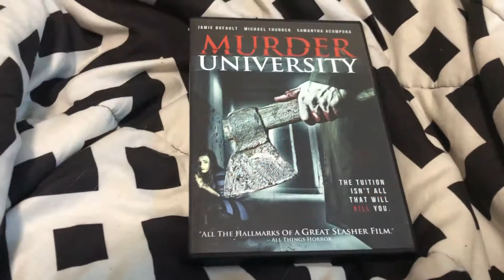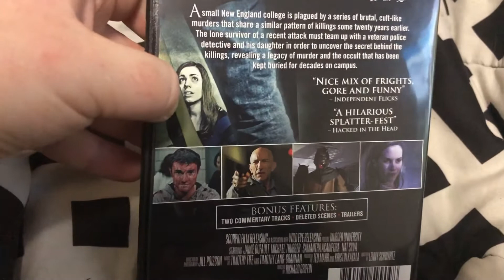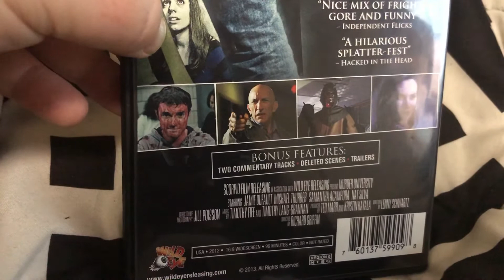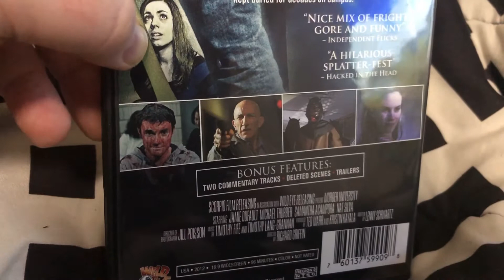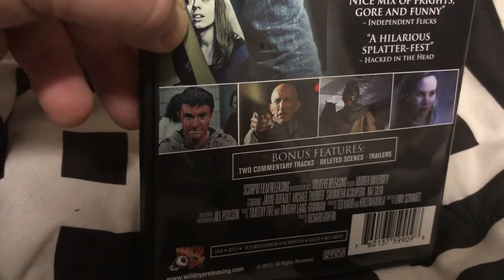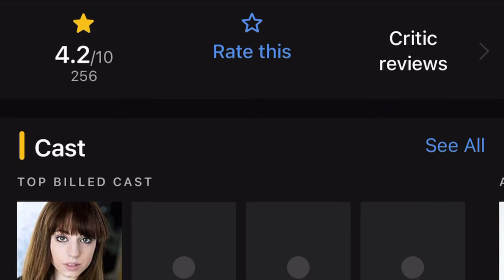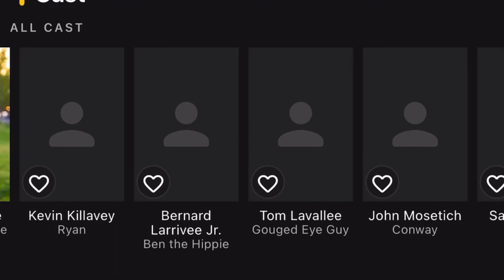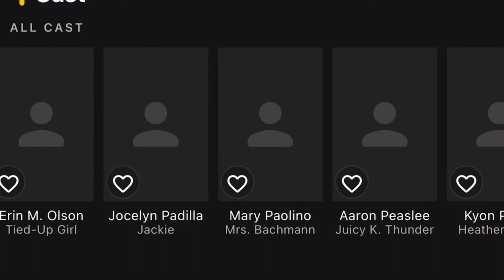WILD EYE REVIEW: MURDER UNIVERSITY (2012)